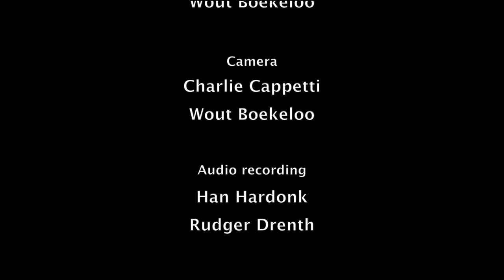Jorge Pardo plays De Falla and Ravel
Jorge Pardo Cordero - flute solo,  El Amor Brujo / Bolero
live at Musis Sacrum Arnhem, The Netherlands 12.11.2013

camera: Charlie Cappetti & Wout Boekeloo (producer)
audio recording: Han Hardonk & Rudger Drenth, mix: Stevko Busch